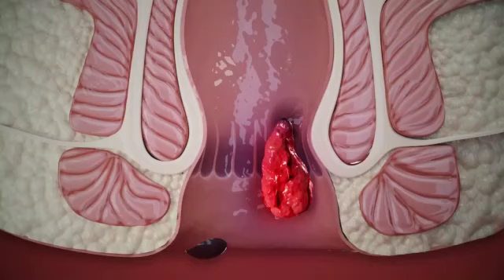K-Rhoids For Piles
K-Rhoids WHO GMP certified Ayurveda Product.

K-Rhoids is a herbal combination that helps to provide prompt relief in piles, hemorrhoids.

Benefits:

1. Provides prompt relief in hemorrhoids.
2. Helps to relieve bleeding.
3. Helps to relieve itching, burning and local discomfort.
4. Helps shrinkage of swollen tissue.
5. Provides cooling effect.
6. Assists digestion.
7. Helps to reduce gaseous distension.
8. Helps to reduce constipation.